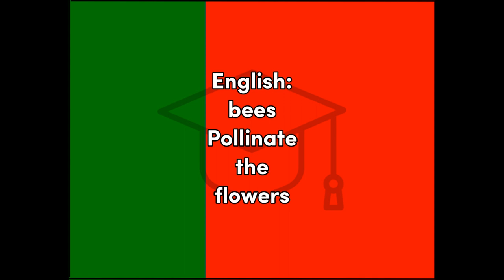Polinizar - Portuguese (Brazil) for Pollinate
Word for Today translation for fun and easy learning and education, Portuguese, Brazil, pollinate